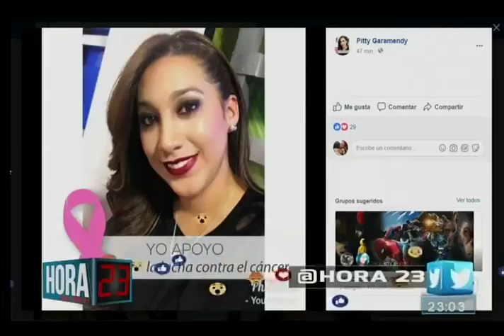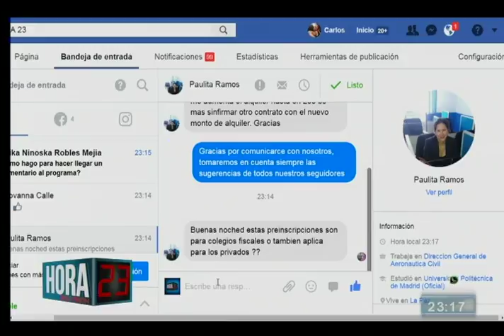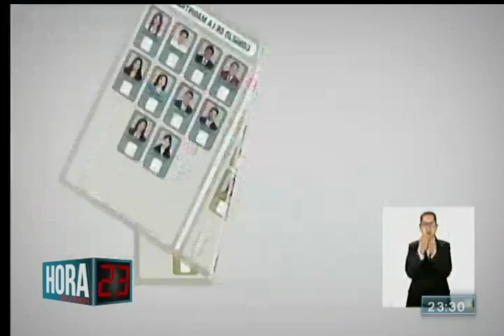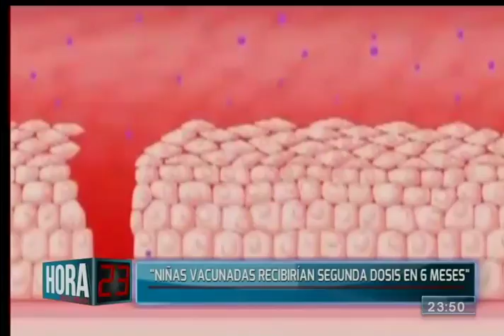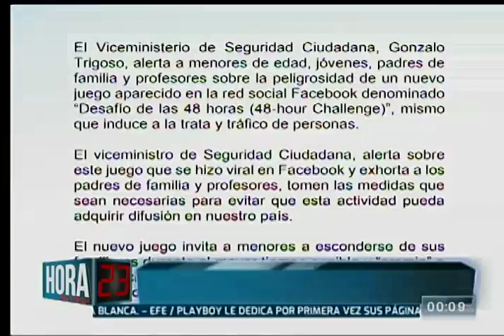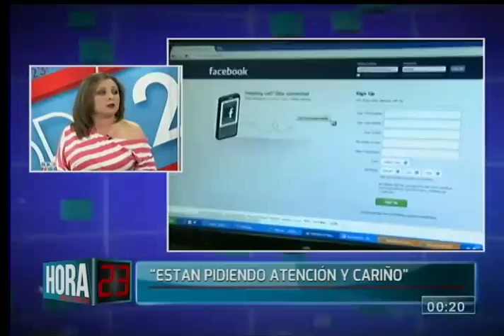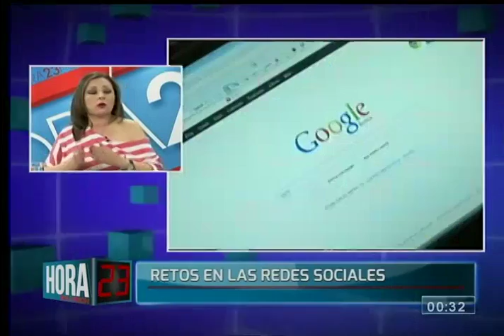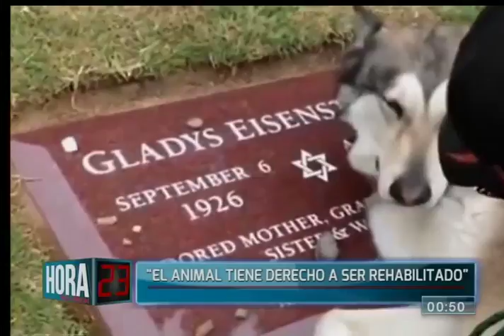Hora 23: Programa del 19 de Octubre de 2017